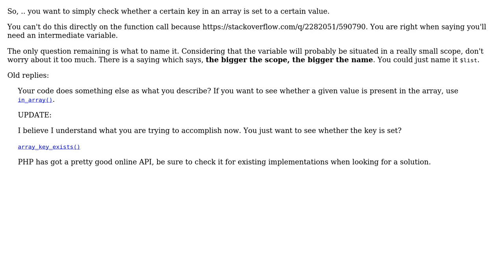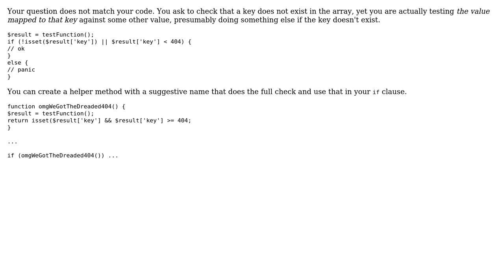Best way to use an array that is returned from a function immediately in PHP (2 Solutions!!)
Best way to use an array that is returned from a function immediately in PHP

With thanks & praise to God, and with thanks to the many people who have made this project possible! | Content (except music & images) licensed under CC BY-SA | Music | Images & others | With thanks to user Steven Jeuris user Jonathan Mayhak user David Harkness and the Stack Exchange Network Trademarks are property of their respective owners. You are responsible for your own actions.